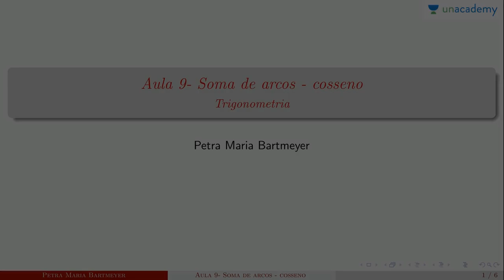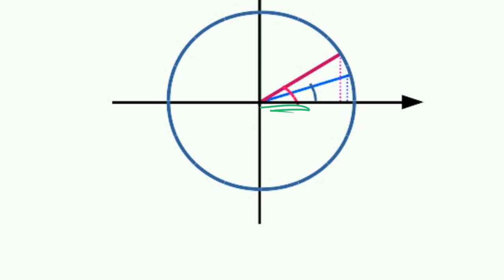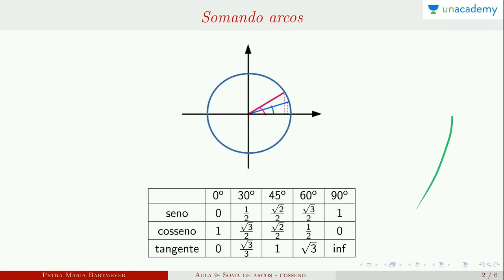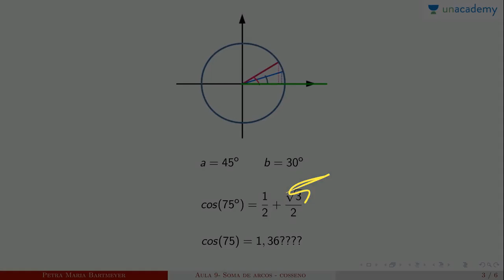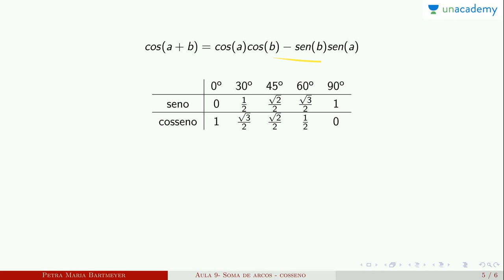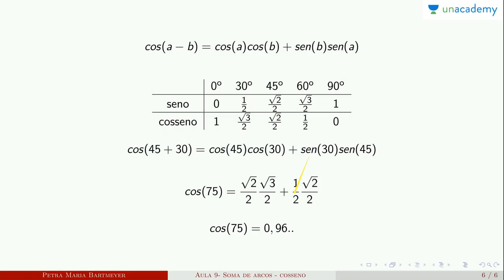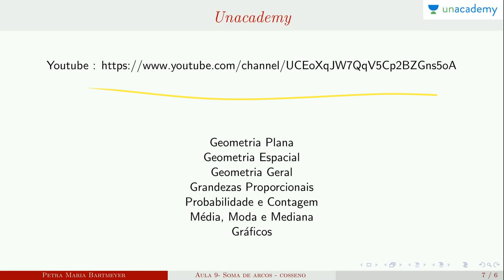Trigonometria para o ENEM - Aula 9: Soma de arcos cosseno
Trigonometria para o ENEM
Aula 9: Soma de arcos cosseno
Neste curso você estará aprendendo:
Lição anterior: Trigonometria para o ENEM - Aula 8: Soma de Arcos Seno

4. Conjunto Numéricos - Petra Maria Bartmeyer
5.  Números primos - Petra Maria Bartmeyer